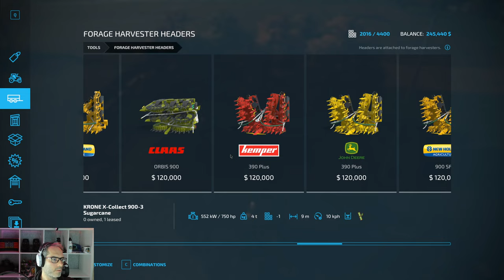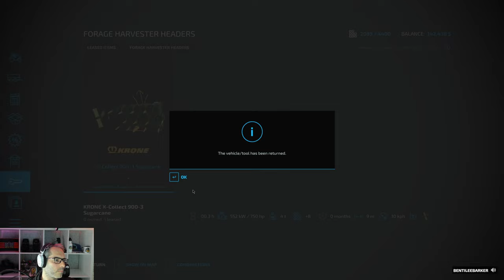Farmers have Been Working Hard . I'm Back ! Part 2 Farming Simulator 2022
Part 2 I am Back after week off . We have New Farmers and they have been working hard . The Farm looks Amazing , lets explore what they have done and get things done to put some more $$$$ in the bank and continue to Grow . With a Live server running you will see a variety of content creators Such as Barker Gaming and Jacket Tatty Gaming  Stu 🍺 ,  TheDevil  ,  Jeff ( New Farmer ) and many others on the farm having a hell of a lot of fun and laughs and building the greatest farm ever.

Have some fun with the Farm Team with these Sound Board Bot command in stream
Newly Added Sounds

!barks
!barks2
!devil
!devil2
!stu
!stu2
!stu3
!tatty
!tatty2
!gdad
!gdad2

Help Support and Grow the channel with a tip or a coffee

My Rig
AMD 5900x Ryzen
64Gb DDR 3600 G.Skill Trident Z